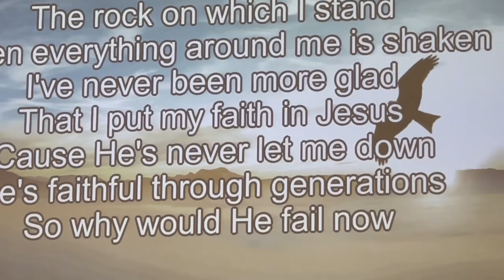He’s Faithful @Playlist Worship